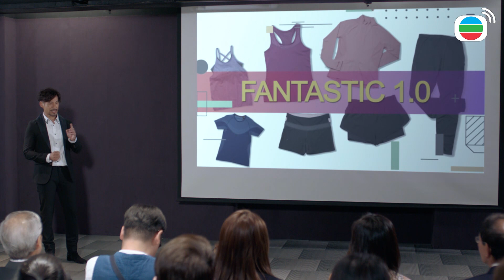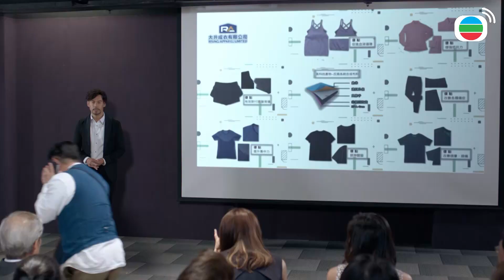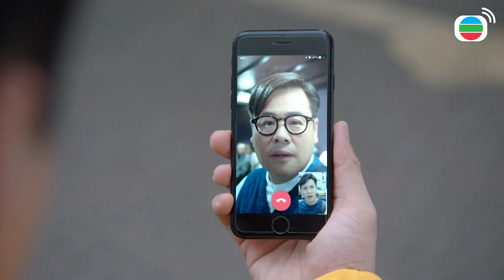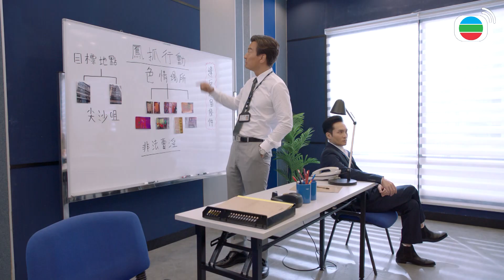Nhân Chứng Rắc Rối cắt tập 1 - Chiếc ví bị đánh mất. La Trọng Khiêm/Vi Gia Hùng/Trương Hy Văn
Khi nhặt được chiếc ví, đa số người đều mang tới sở cảnh sát, nhưng rơi vào tay người kỳ quặc, ắt có cách xử lý kỳ quặc, thật ra chuyện trả lại khổ chủ hết sức đơn giản, sao lại rắc rối đến thế?